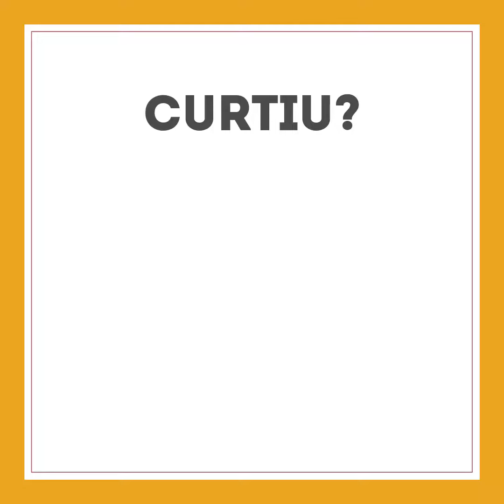Esse é o caminho mais fácil para tu enriquecer | Rota da Riqueza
Esse é o caminho mais fácil para tu enriquecer...

Vamos trafegar juntos por essa Rota até a Riqueza, fazendo a melhor tradução do financês ao português!